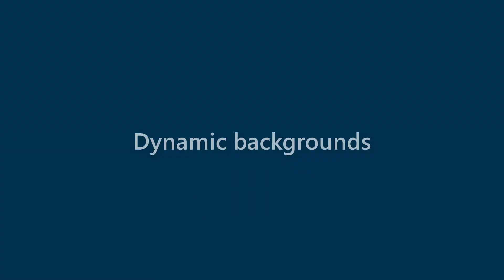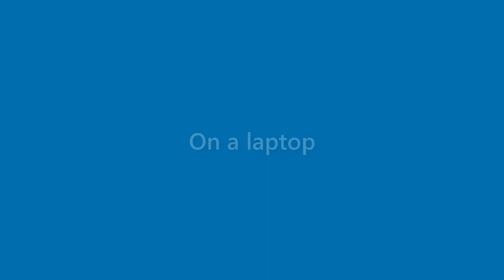Gerard Dunlap - appearance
Name Look - Gerard Dunlap - appearance. In this video we present "Gerard Dunlap" name look and feel in various scenarios.
This video will cover:
How does "Gerard Dunlap" look as a personal letterhead?
How does "Gerard Dunlap" look on a business card?
How does "Gerard Dunlap" look on a computer/laptop screen?
How does "Gerard Dunlap" look with different background colors?
How does "Gerard Dunlap" look with various fonts?